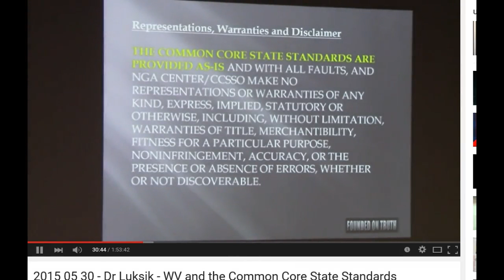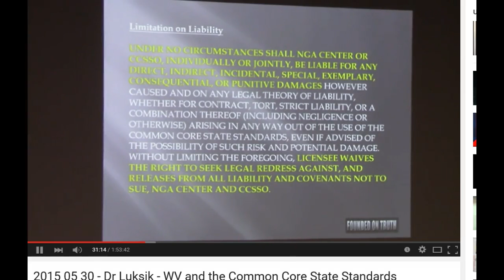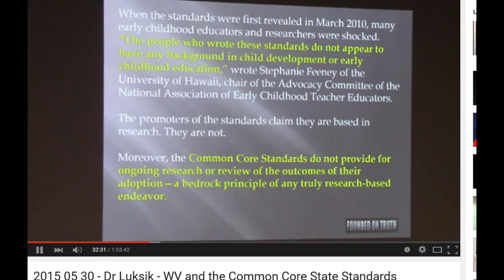Common Core was purchased "AS IS"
Common Core Standards are owned by (2) Private Organizations called NGA and CCSO.